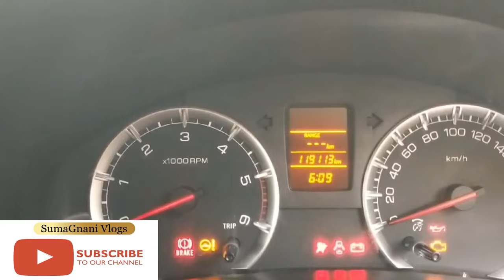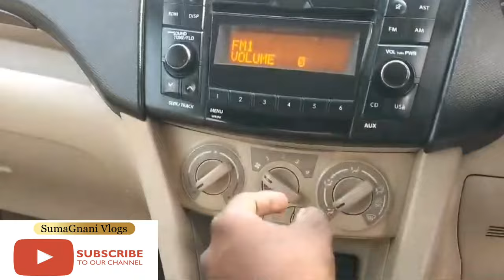Swift Dzire VDI opational 2 Air Bags 6/2016